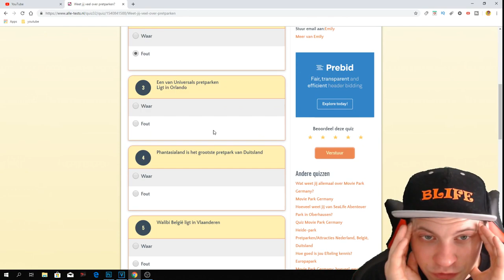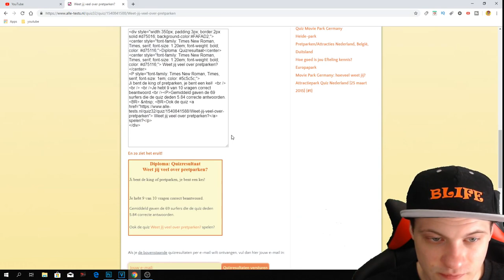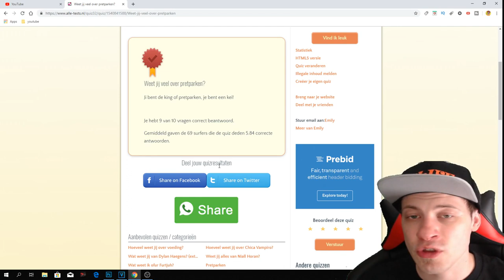HOEVEEL WEET IK - PRETPARK QUIZ #1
In deze video doe ik een PRETPARK QUIZ. Zal ik alle vragen goed kunnen oplossen en behaald ik veel voor deze quiz?